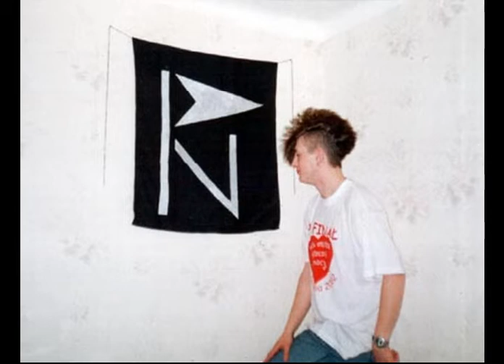Nasz Świat PN Pokojowo Nastawieni Nasz Świat 2003 07 10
Nasz zespół grający w latach 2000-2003 w Zambrowie.
Piosenka nagrana i zagrana przez jedną osobę, z wykorzystaniem dwóch wokali.
Pełny skład zespołu:
Adam Boguski - rwanie drutów; wykrzywianie ryja i wszelka chała, M.A. - muza zespołu, Adam Pyciński - wysiadywanie wrzodów i obijanie dupy, Tomasz Rudnicki - bekanie na zawołanie.
Slajd ze wszystkiego co posiadam.